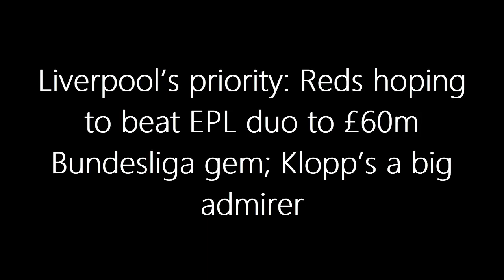LIVERPOOL’S PRIORITY! Liverpool's Urgent Mission to Snatch £60m Bundesliga Star | EPL Rivals Beware!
🔴🛡️ Klopp's Tactical Genius Unleashed! Dive into the intense chess match of Premier League transfers as Liverpool strategically positions itself to land the coveted defensive talent, Piero Hincapie. With Manchester City and Chelsea in hot pursuit, Klopp's cunning moves and a potential €70m bid could reshape Liverpool's defensive future. Don't miss the inside scoop on Hincapie's versatility, Klopp's secret plans, and the looming winter transfer window drama! ⚽🔥